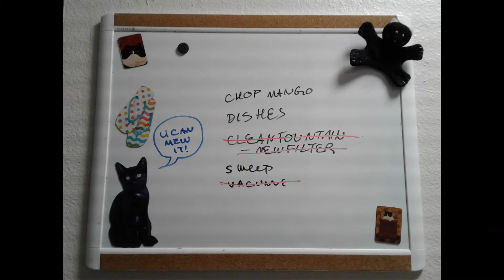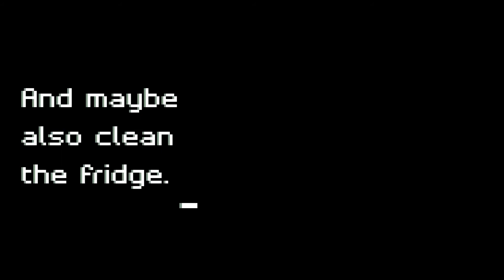Veday 12: Almost Mango, Return of the Fridge Cat